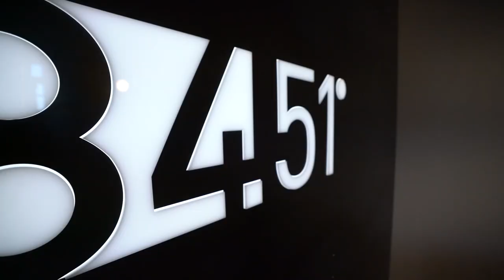DW Hammer Completes 84.51° Space at the Old Post Office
DW Hammer Completes 84.51° Space at the Old Post Office in Chicago.